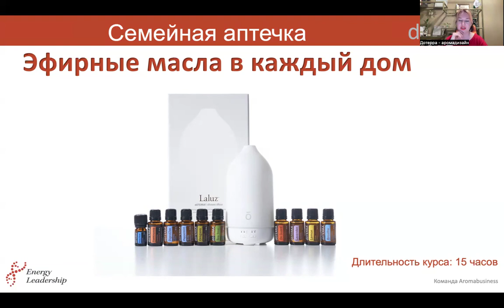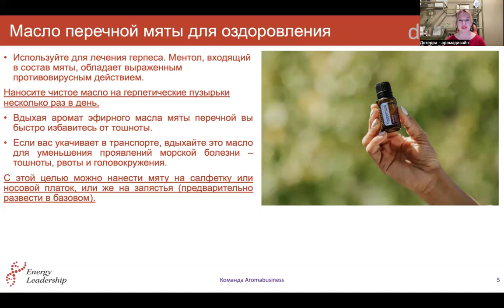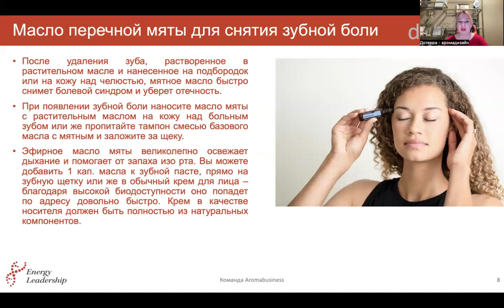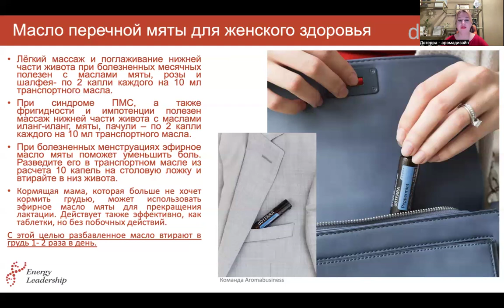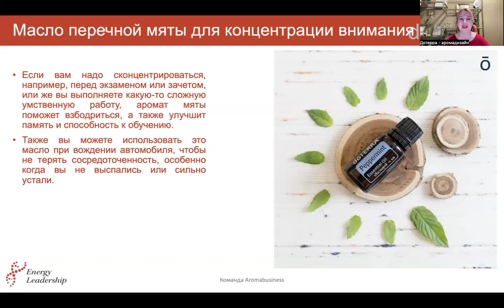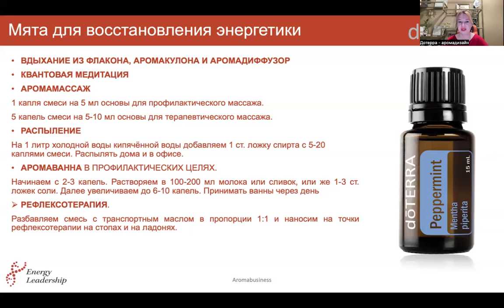Эфирное масло Перечной Мяты рецепты и практическое применение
🔅Основы взаимодействия с эфирными маслами и смесями